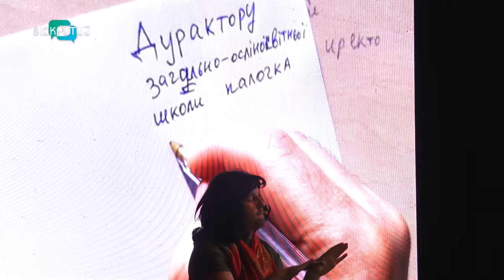До Дніпра з благодійним концертом завітав професійний комік Юрій Великий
Пародія на лукашенка, кадирова та інших кремлівських маріонеток. До Дніпра з концертом завітав професійний комік - Юрій Великий. Команда гумориста провела і благодійний аукціон. Кошти з якого підуть на ЗСУ. На виступі побувала і наша журналістка Альбіна Гриненко.